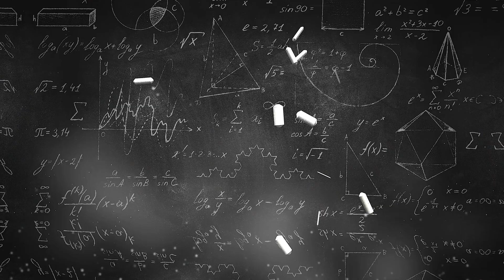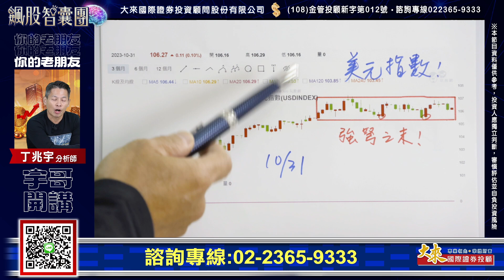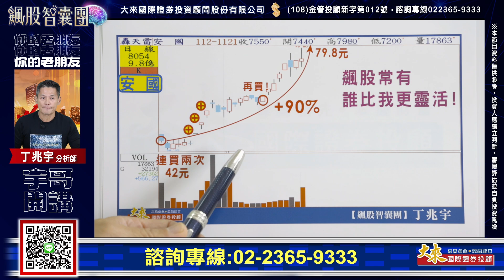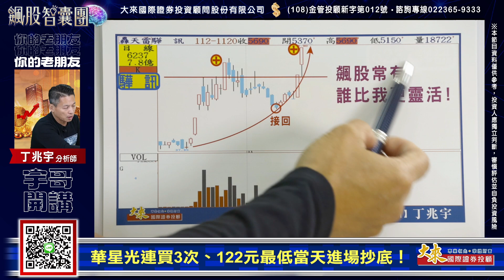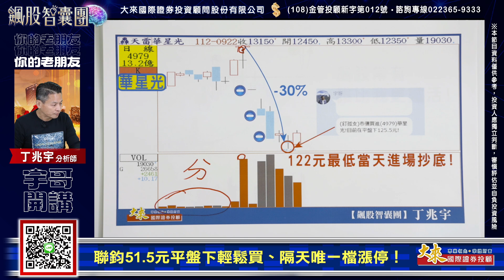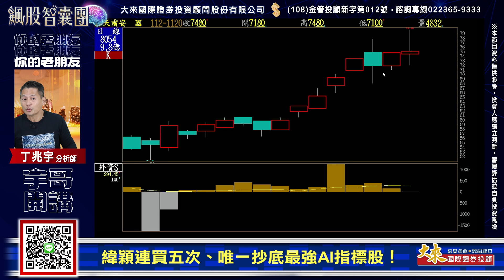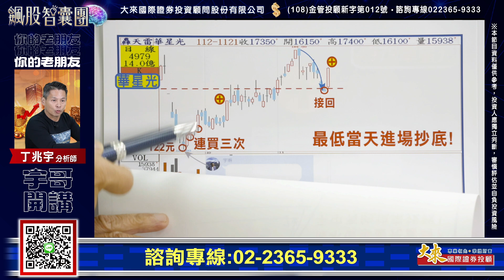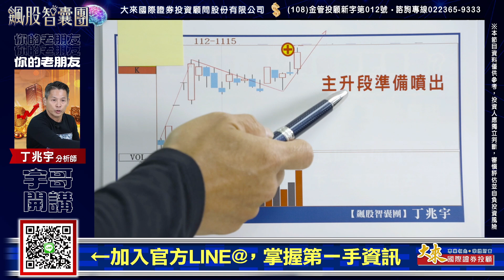飆股智囊團｜華星光買回立馬漲停!｜安國 亞翔 驊訊 揚智 華星光｜20231121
成就獲利的道路上 宇您前行！祝大家天天都有漲停板！！！

官方Line@►@133arygs